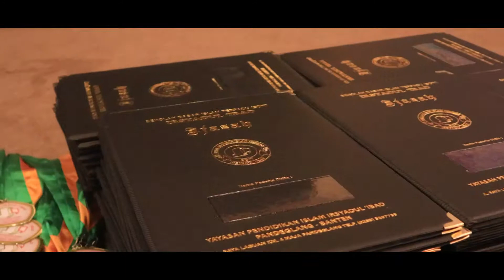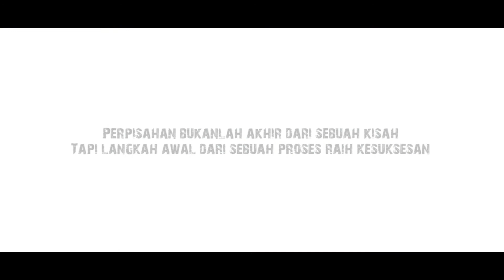WISUDA ANGKATAN XII || SDIT IRSYADUL 'IBAD PANDEGLANG